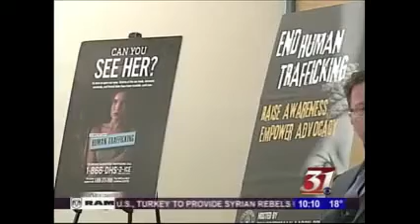Rep. Schock hosts panel to discuss human trafficking prevention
The Department of Justice estimates that 300,000 children in the U.S. are at risk of becoming victims of human trafficking.  Rep. Schock hosted a panel at Illinois State University to promote awareness and discuss prevention.